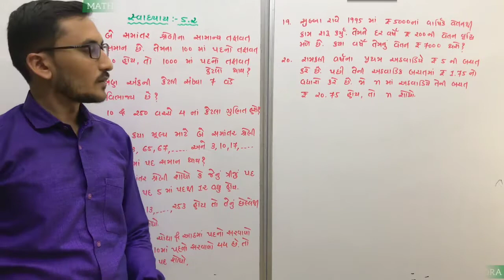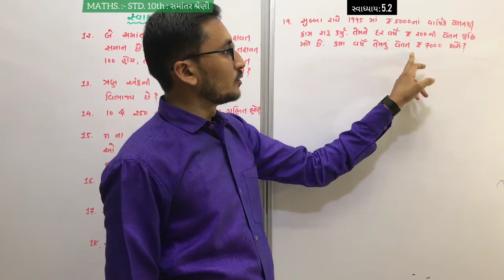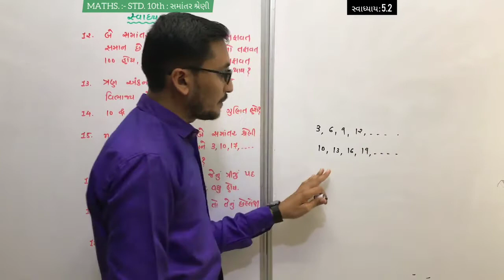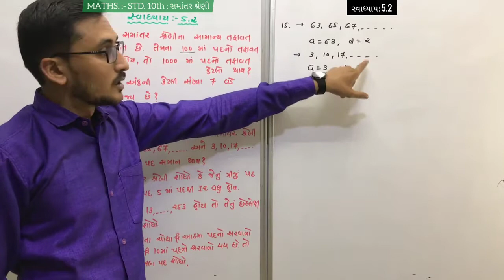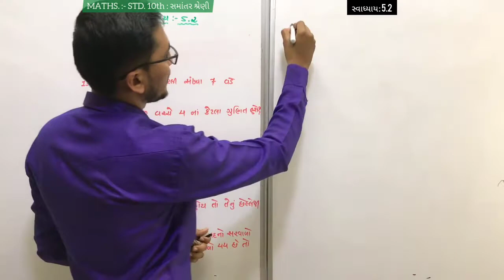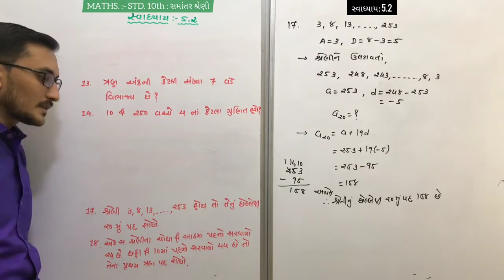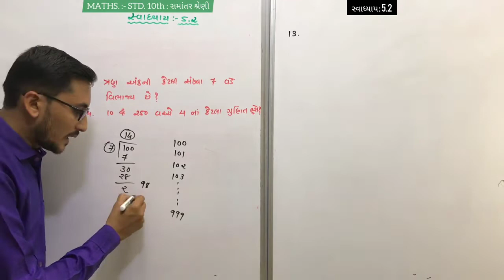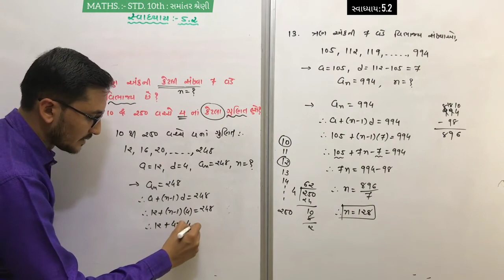STD. 10TH MATHS : chapter - 5 (સમાંતર શ્રેણી) / સ્વાધ્યાય : 5.2 / પ્રશ્ન : 12 થી 20 / (ભાગ - 7)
STD. 10TH MATHS : chapter  - 5 (સમાંતર શ્રેણી) / સ્વાધ્યાય : 5.2 / પ્રશ્ન : 12 થી 20 / (ભાગ - 7) /- BY ASHISH VORA (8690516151)